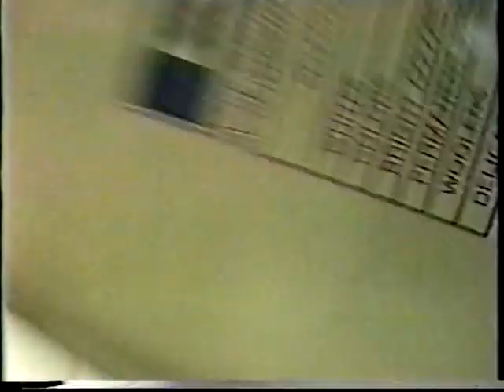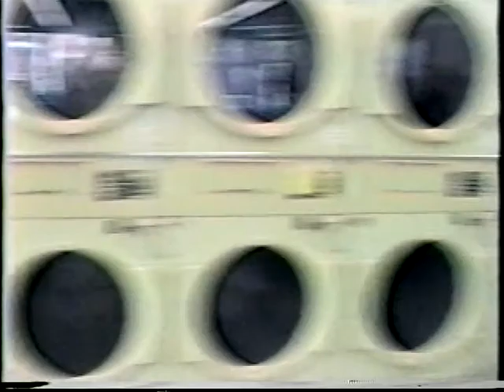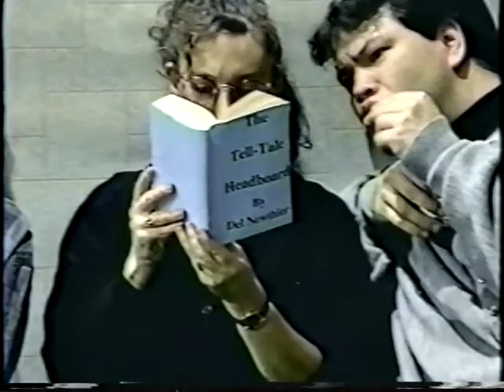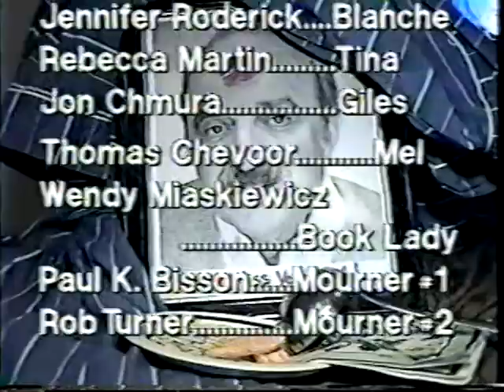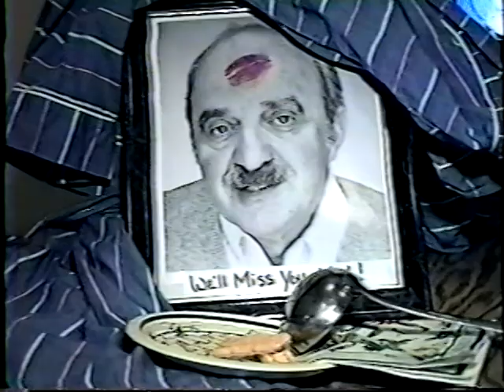Dirty Laundry - Episode 5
Produced by Eleanor Pye and David Gauthier in 1996 at Salem Access Television (MA), which aired on Winthrop Community Access Television (non-profit organization).